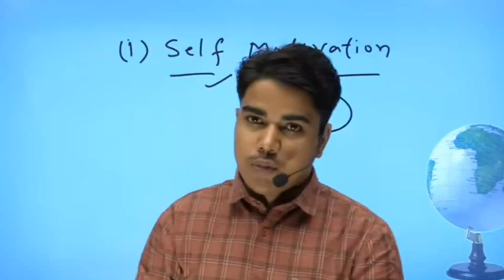self motivation क्या होता है? what is self motivation by Prince sir Target board 🎯🎯 for class 10&12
bihar board study class 10th

bihar board 10th study channel

bihar board class 10 new updatebihar board class 10th hindi

target bpsc

bihar board class 10 new updateinnovative gyan class 10

federalism class 10 notes ncert point

class 10 civics notes

bihar board class 10 new update

ncert notes class 10

digital class 10th class

class 10th chapter notes

class 10 civics chapter 3 notesbihar board 10th study channel

innovative gyan class 10

Content gap

bihar board study class 10thclass 10th chapter notes

target bpsc

class 10 civics chapter 3 notes Content gap

bihar board class 10 new updatencert notes class 10

target guide 10th class

federalism class 10 notes ncert pointmotivation video

motivation video hindi#viral

khangsresearchcentremotivation song

motivation video

motivation status

motivation sound

motivation movie

motivation shorts

motivation musicmotivation video

motivation video hindi#viral

khangsresearchcentremotivation song

motivation video

motivation status

motivation sound

motivation movie

motivation shorts

motivation musicncert notes class 10

federalism class 10 notes ncert pointclass 10th chapter notes

target bpsc

bihar board class 10 new updatebihar board 10th study channel

Content gap

bihar board study class 10thinnovative gyan class 10

class 10 civics chapter 3 notesbihar board class 10th hindi

target bpsc

bihar board class 10 new updatebihar board study class 10th